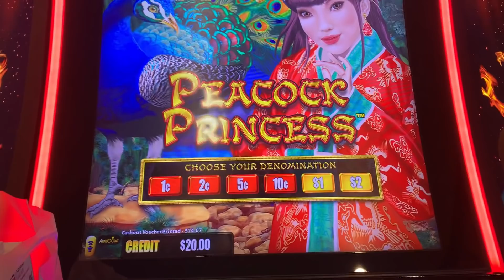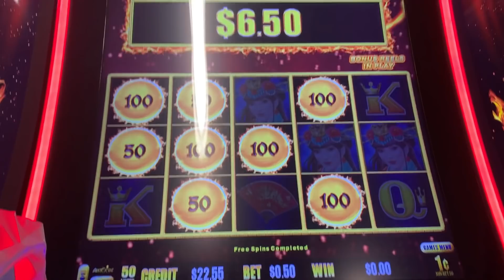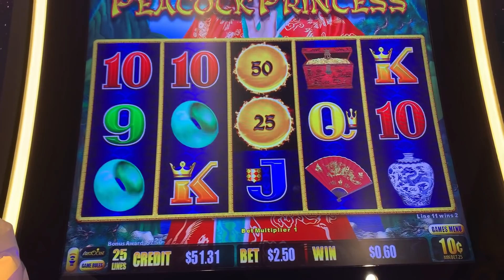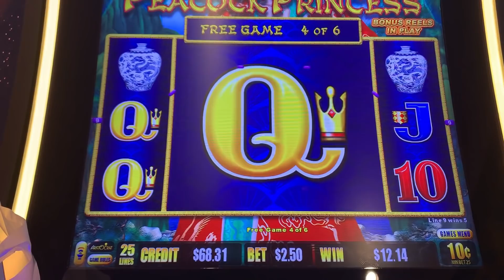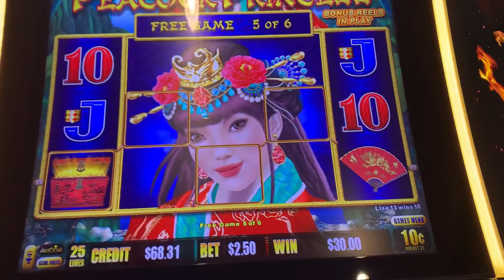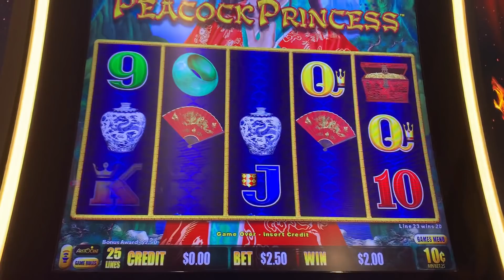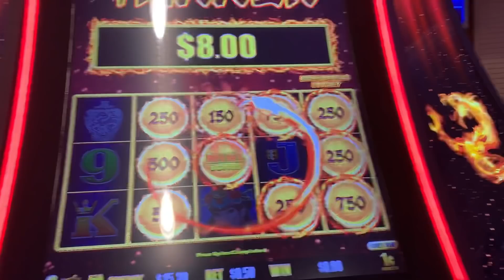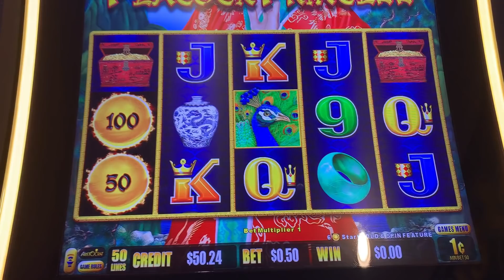MAJORS EVERYWHERE! MACHINES GOING OFF LEFT & RIGHT! CAN OURS? PEACOCK 🦚 PRINCESS 👑 @Agua Caliente